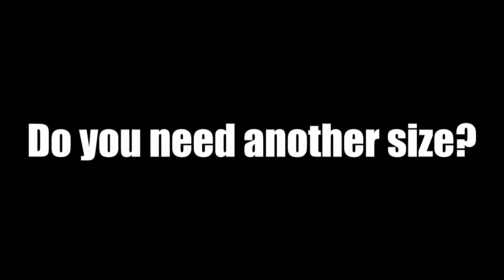Customers of COTTON ON - Problems in Retail!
Hi, I'm Harry! I rejected my letter from Hogwarts and so this is where I've ended up. I STREAM WEEKLY on SAT and SUN from 9:30 AM (AEDT) and UPLOAD an extra cheeky video during the week :D

What do I get up to out of streaming? Your answers await on FACEBOOK, INSTAGRAM and TIKTOK: @GweiloRen

Need a chat?

PSN: Gweilo_Renn